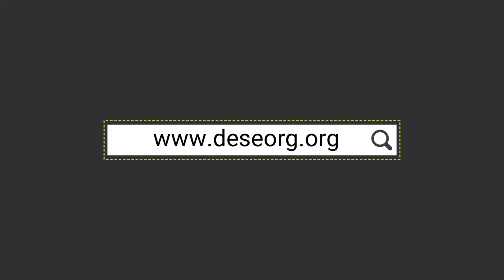Paris Business School - The Most Prestigious Business School in France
Paris school of business is offers various programmes from undergraduate programmes (Bachelor in Business Administration) to graduate programmes (Master in Management “Programme Grande Ecole”), and post graduate programme (MSc, MBA, DBA). Deseorg services pvt ltd is the official representative of PSB and we offer free consulting and processing of applications from India , Pakistan , Nepal , Bangladesh applicants .

Paris School of Business has 165 international partner universities, 89 of them are accredited (15 triple crown institutions). Among its partners, some are prestigious institutions such as London School of Economics, BI Norwegian Business School in Oslo, Europe, Fudan University in Asia, Monash University in Australia, Boston University, McGill University or UCLA and UC Berkeley, etc.

We would love to hear your experience and feedback in the comment section !
If you are interested to apply in Paris , you may also visit our
Or visit us personally at
DESEORG SERVICES PVT LTD
G-34,Navmanglam complex,
opp Agrasen bhavan , city light , Surat-Gujarat-India

We are grateful for all your love!